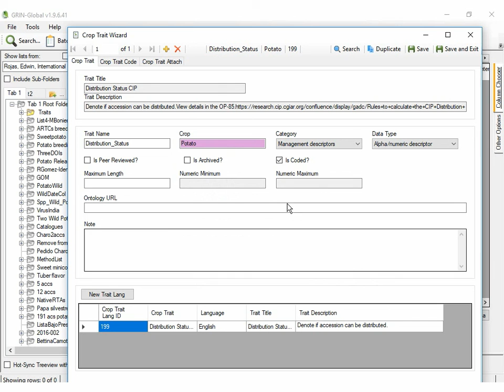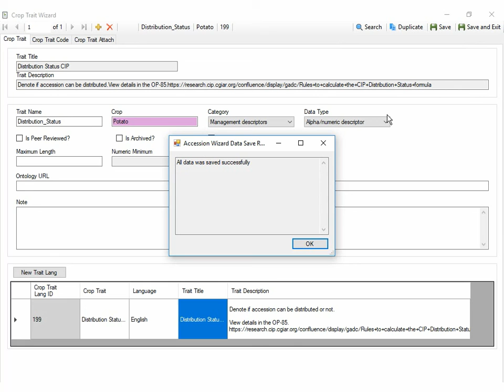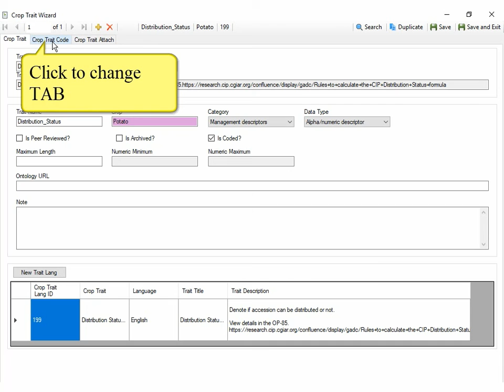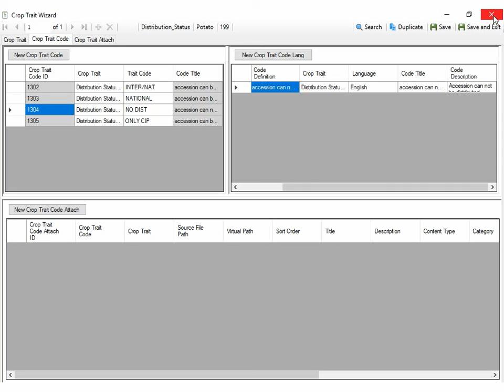Crop Trait Wizard (en, 3/7) - Search and edit an existing trait.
Search and edit an existing trait using the GRIN-Global wizard "Crop Trait Wizard". The example is for an internal potato management attribute related to distribution status.